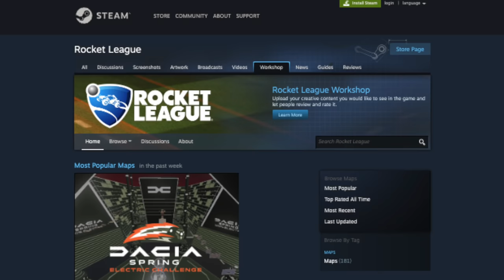At this point, there is NOTHING Rocket League hasn't been before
Check out @Guhberry @JamaicanCoconutRL

Camera Settings:
FOV: 110
Distance: 270
Height: 110
Angle: -4
Stiffness: 1